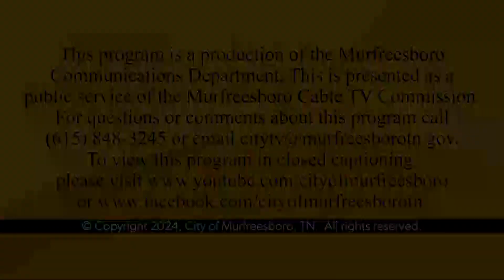Read to Bee Spelling Bee 2024